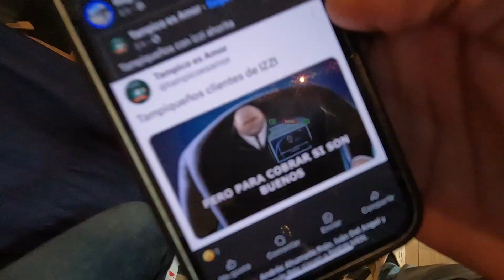otro vlog de sushi con amigos (de chill 🤙🏾)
Desde nikocado avocado, hasta recuerdos de preparatoria, bieeeenvenidos a un nuevo video, en donde salimos mis amigos y yo a celebrar a Rodo (aka @justjobby4421 ) :)